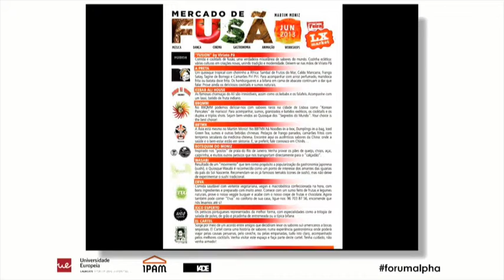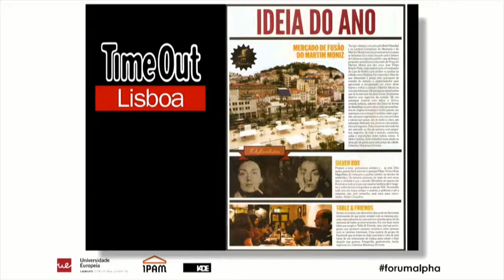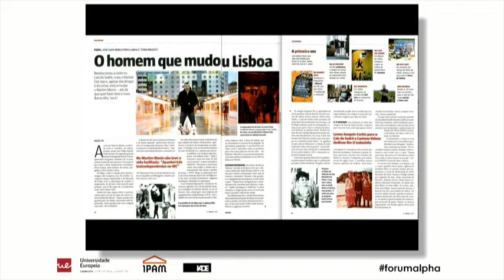Forum Alpha 2015 - José Filipe Rebelo Pinto (7/23)